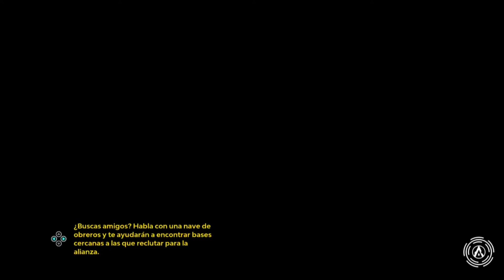Starlink battle for atlas - Gameplay - Nintendo Switch - Dia 35 de 365 - Kontyworld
Gameplay en la Nintendo Switch del juego Starlink battle for atlas, esta partida es de una hora al dia durante un año y se va a jugar en modo facil.
Es esta partida vamos a intentar conseguir las mejores modificaciones para las naves y las armas, tambien intentaremos que el personaje Mason Rana consiga dominar todas las naves y todas las armas.